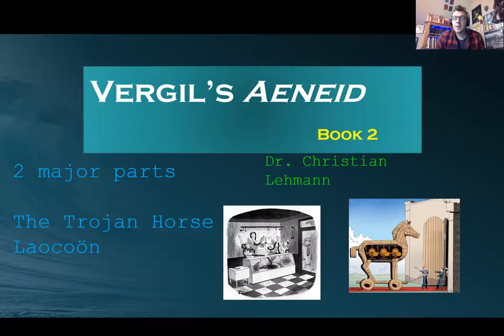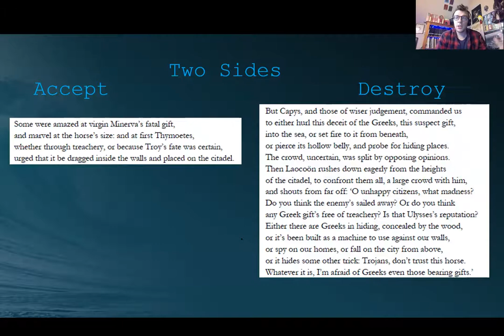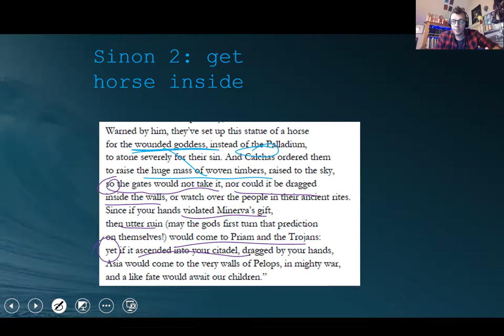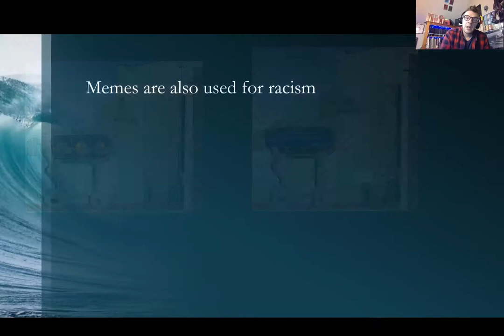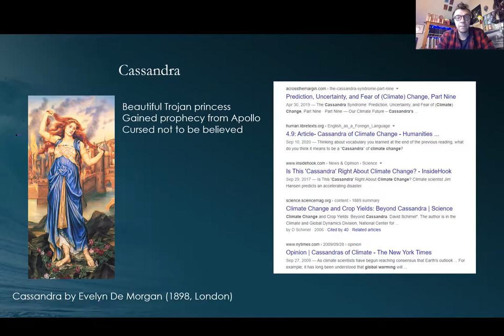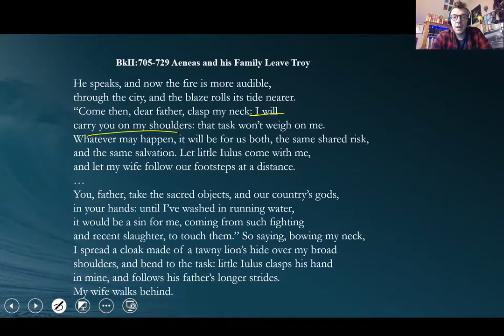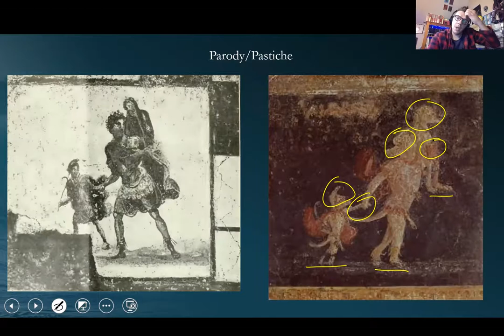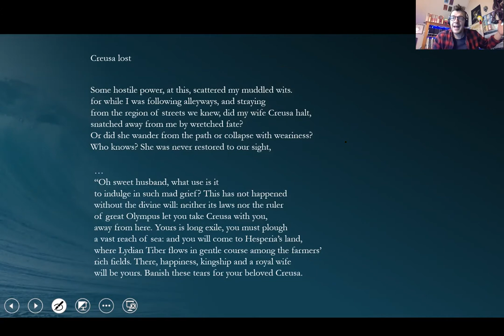Vergil's Aeneid 2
A lecture on Vergil's Aeneid book 2 focused on: Laocoon, Sinon, the Trojan horse and its afterlife as a meme; pietas; and parody/pastiche of well known iconography.